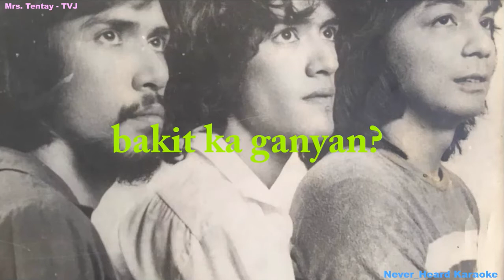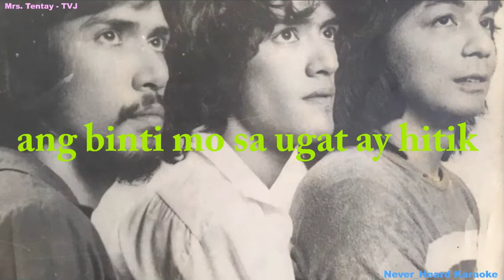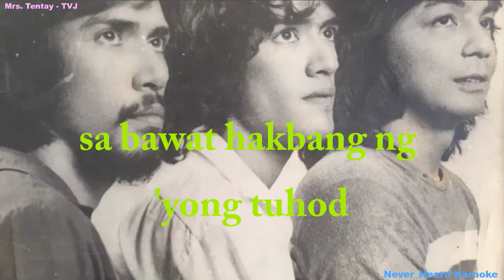Mrs Tentay - TVJ Karaoke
from TVJ Tough Hits Vol. XX
Mrs. Tentay - TVJ sung by Tito Sotto
originally by Mike Hanopol's Mr. Kengkoy